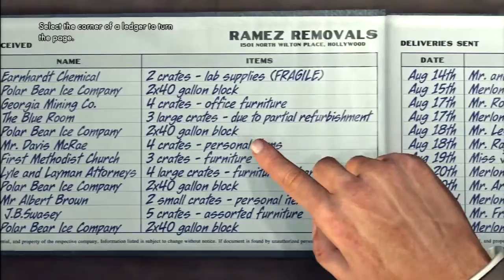Keiran Let's plays: L,A Noire - Episode 25 - You As Cold As Ice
YouTube hates 40's music so i had to do a couple bad edits so i do apologize for the choppy audio near the end of the video.
L,A Noire is a open world police game from Rockstar games. Set in the 40's after the second world war. You play as Cole Phelps an ex-naval officer...